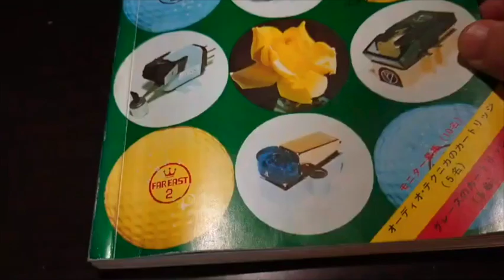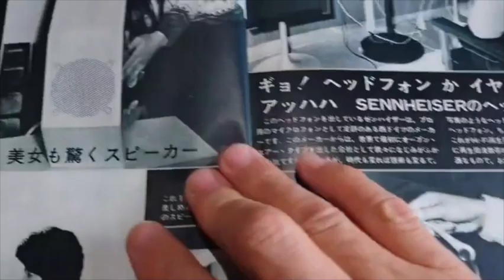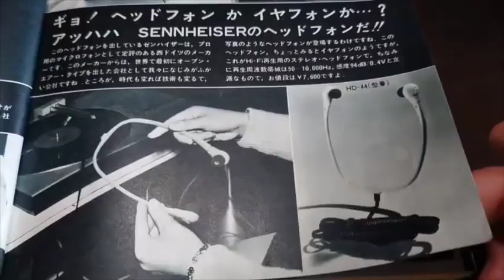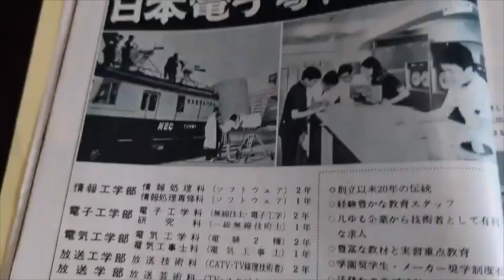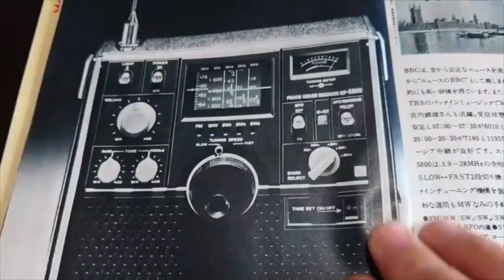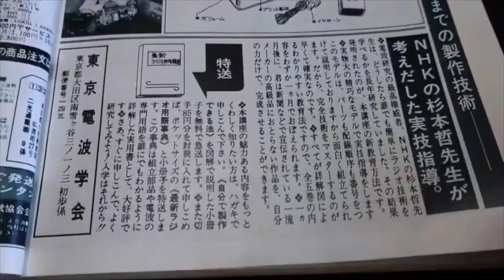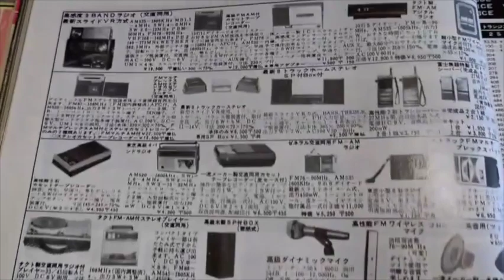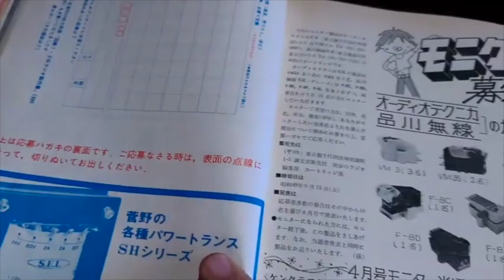えっ！こんな内容だったの！？1974.6初歩のラジオ【復刻映像】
●カーボン製釣竿直接給電アンテナ関係
アパマンハムの挑戦 ベランダ釣り竿アンテナ設置② 使用レポート編
アパマンハムの挑戦 ベランダ釣り竿アンテナ設置③ アンテナチューナー動作編【おまけ】突風レポート＋給電部改良

【総長の無線コンテンツ（抜粋）】

■サブチャンネル（2021までのコンテンツの貯蔵庫）
総長サブチャンネル JJ1XTG-CQsocho

‹アパマン、FT8関係›■
【Apa-man Ham Challenge③】18MHzFT8DX ベランダアンテナでQSOに挑戦！（ヨーロッパから呼ばれまくり編/Called by European stations）

リズミックCWレッスン●

‹１アマ受験関係›■サブCh
【超特急】49日で合格出来るか？１アマ挑戦・序章

‹チャレンジ！アパマンEME›■
【Challenge to EME on the balcony】アパマンハムの挑戦② アンテナ開封編
【Challenge to EME on the balcony】アパマンハムの挑戦③アンテナ設置編

‹日本でアメリカ免許を取ろう›■

‹その他›●
【フォネティック講座】アマチュア無線家必見・コールサインをカッコよく言おう！